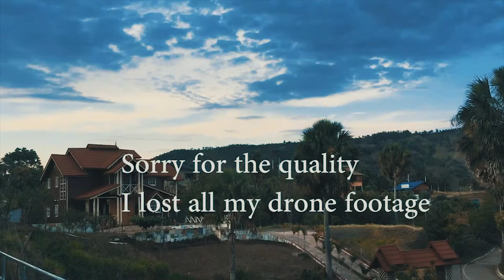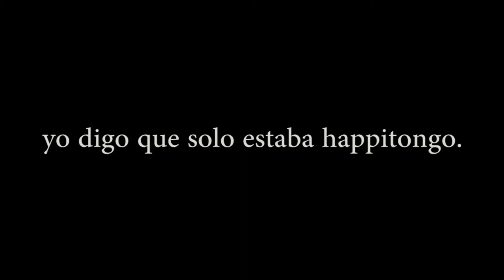Villa En Campo Verde, San Jose De Las Matas. Republica Dominicana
Hace varias semanas mi familia y yo tuvimos la oportunidad de recrearnos, en una villa localizada en Campo Verde, San Jose De Las Matas.  En donde el silencio es algo que nunca falta. La pasamos super bien. Duramos 4 dias en la villa y no tenemos quejas  alguna.